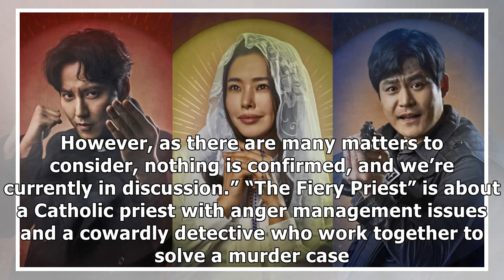“The Fiery Priest” In Talks For A Second Season